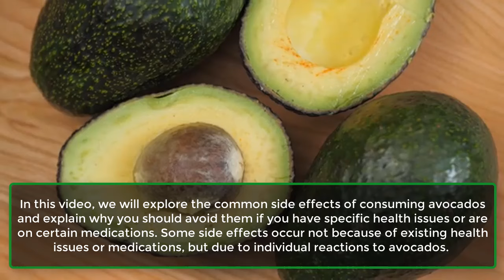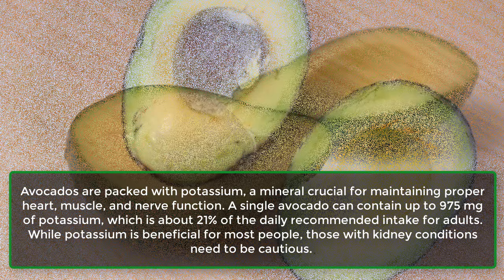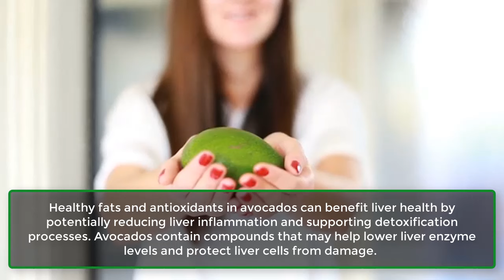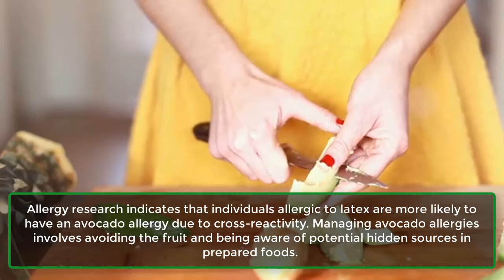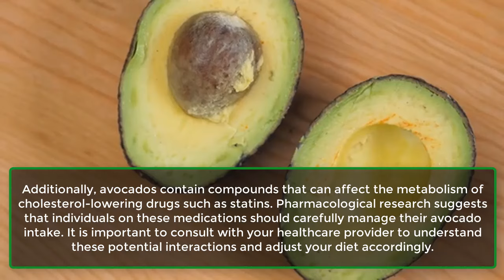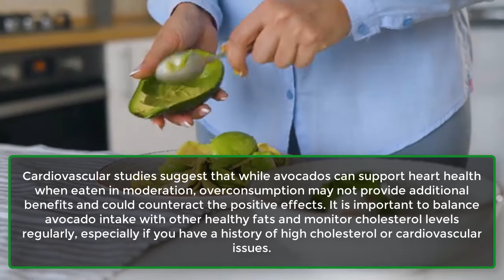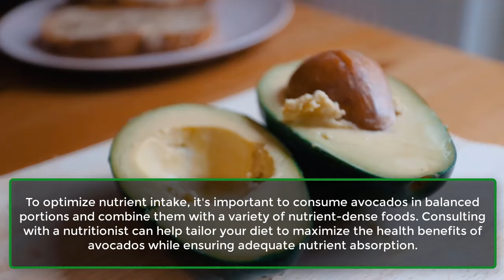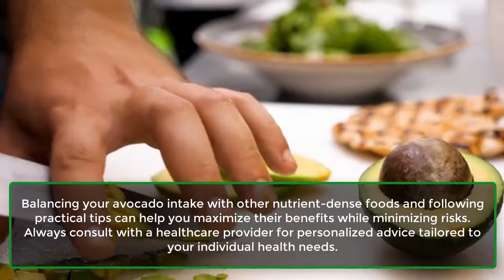Avoid AVOCADO If You Have These Health Problems | Learning Hub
Are avocados quietly undermining your health? Discover the surprising side effects that could change your perception of this superfood. While avocados are praised for their creamy texture and numerous health benefits, such as healthy fats, fiber, vitamins, and minerals, they might not be ideal for everyone.

From guacamole to avocado toast, these green gems have become a staple in many diets. However, before you take another bite, it's crucial to understand that avocados can have unexpected effects on your body, especially if you have certain health conditions or are taking specific medications.

In this video, we'll explore the common side effects of consuming avocados and explain why you should avoid them if you have specific health issues or are on certain medications. Some side effects occur not because of existing health issues or medications but due to individual reactions to avocados.

Stay with us, because by the end of this video, you’ll know when to avoid avocados and how to use them wisely to reap their benefits. We'll also reveal groundbreaking scientific studies that show how to maximize the benefits of avocados and improve the absorption of nutrients from other sources.

Avocados are celebrated for their impressive nutritional profile. They are an excellent source of monounsaturated fats, which are heart-healthy and can help reduce bad cholesterol levels.

Each avocado is packed with fiber, supporting digestive health, and contains a variety of vitamins and minerals, including vitamins K, E, C, and B6, folate, and potassium.

These nutrients support various bodily functions, from bone health to immune function and beyond. But first, let's start with the conditions where you should avoid avocados.
Number 1. Kidney Health.
Number 2. Digestive Health.
Number 3. Liver Health.
Number 4. Blood Pressure.
Number 5. Allergic Reactions.
Number 6. Medication Interactions.
Number 7. Weight Management.
Number 8. Skin Health.
Number 9. Cholesterol Levels.
Number 10. Nutrient Absorption.